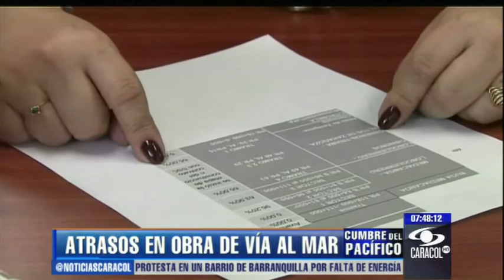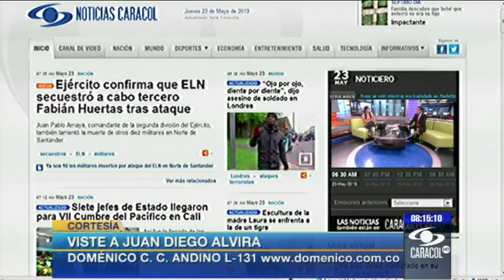Emisión 6:30 a.m. - Parte 2 - 23 de mayo de 2013